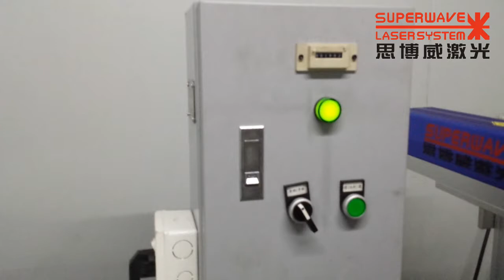What can the automatic laser marking machine mark?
The markers are used for fields with higher requirements in depth, smoothness and precision, and they are used to engrave metallic and non-metallic materials, for example, stainless steel decorating parts for handsets, clocks, watches, mould, IC, handset buttons, etc. The markers are able to engrave beautiful images on metallic and plastic surfaces.